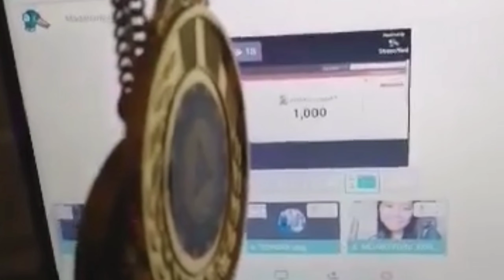HAPPY TO SEE 1K BANANAS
H! There!

I made this channel to help poor people, what I earn here is not for me but for you and please help me to grow my channel as well.

Thanks for checking out my Youtube Channel. I'm Rodrigo marata, Aka MARATAS VLOGGER ,I was born and raised in Panagaan Mahayag zamboanga Del sur, Philippines. I left my home country to worked here in the Kingdom of Saudi Arabia since Nov 2017, I created this channel since March 19 2020. First I was uploading different kinds of content that comes to my mind. I've done reaction videos, some cooking recipes, other compilation videos and many more. Then it all changed, when I decided to use this platform to inspire and influenced people in many ways. I know my channel has lack of Videos to watch for. Please bear with me as I am taking my Step to create more videos to share with you. This is your INFLUENCIAL Rodrigo Marata